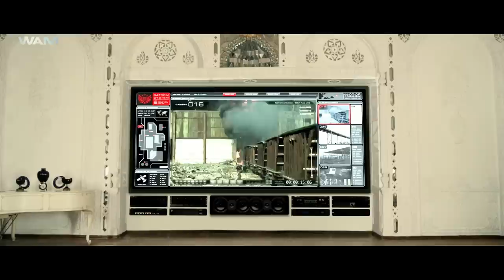Ajith Kumar Vidyut Jammwal "Blockbuster New South Action Movie | Dubbed Movie South Love Story Movie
Movie:- Billa 2
Starcast:- Ajith Kumar, Parvathy Omanakuttan, Bruna Abdullah, Vidyut Jammwal, Rohit Khurana, Sudhanshu Pandey
Directed By:- Chakri Toleti